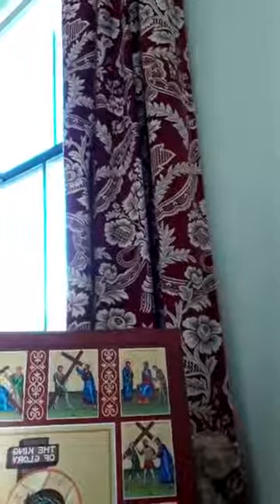Friday Afternoon March 27, 2020- Fr. O'Driscoll